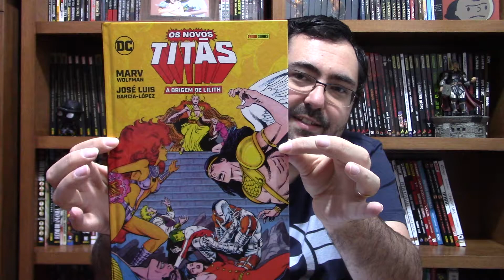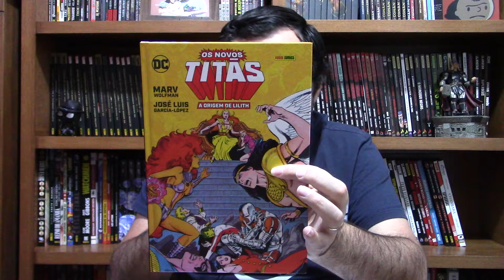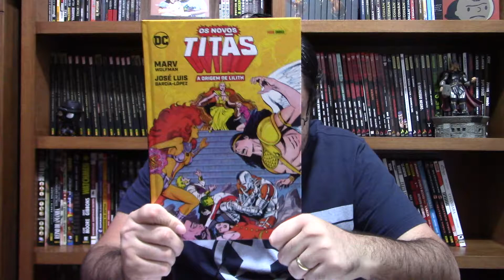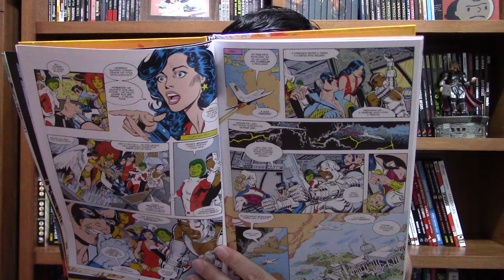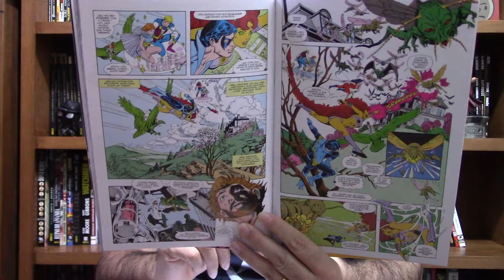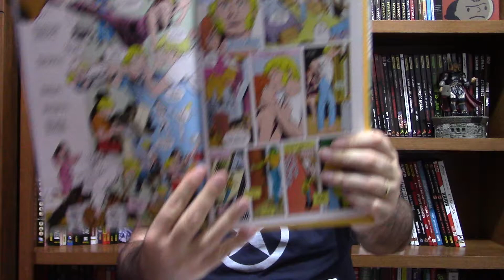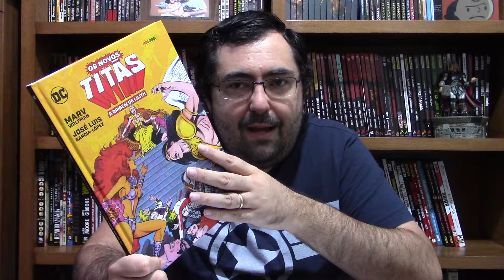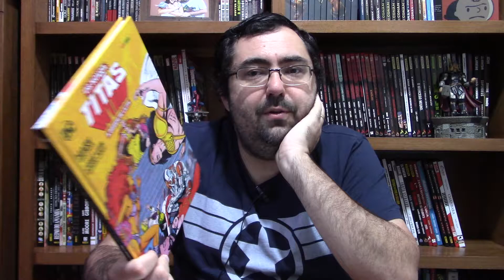OS NOVOS TITÃS: A ORIGEM DE LILITH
Link para compra de Os Novos Titãs - A Origem de Lillith

Comentário sobre Novos Titas A Origem de Lilith, quadrinho escrito por Marv Wolfman e desenhado por Jose Luís Garcia-Lopez.